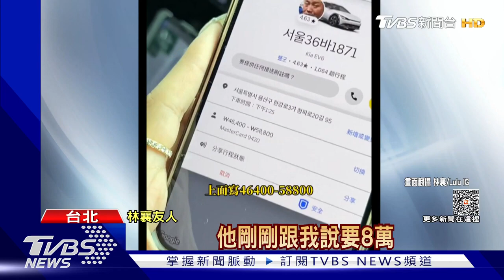【正妹】林襄飛韓國「踏上李多慧地盤」下機險疑司機削錢 當街跳開花舞